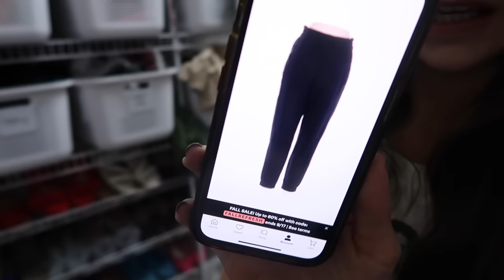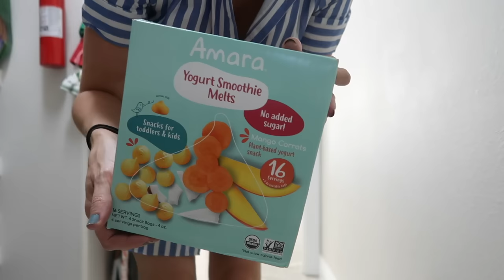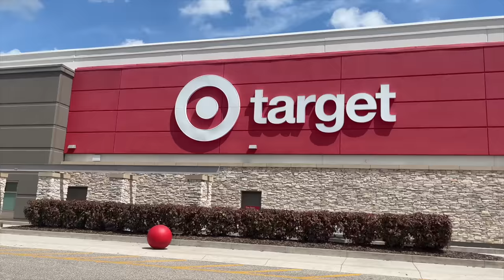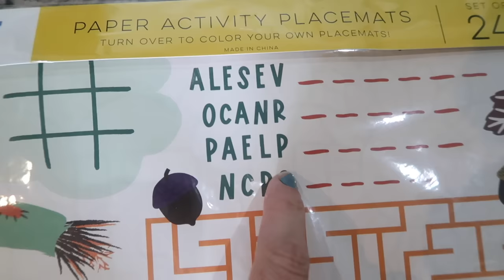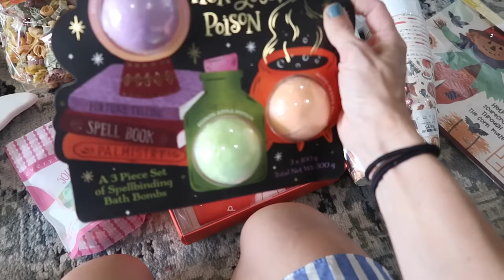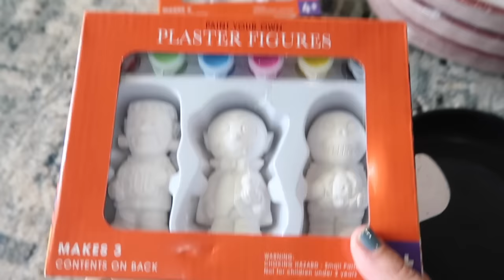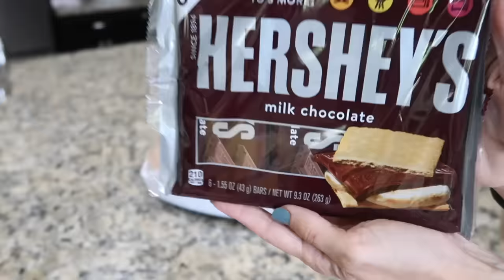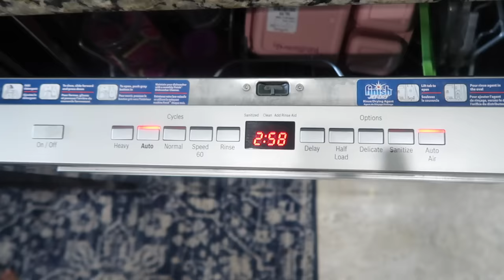S'mores Bar, Shopping, & Tidying Up! Around The House Happenings! Getting Ready, Mom Life You Know!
Hey party people!  Thanks so much for hanging out with me while I share with you this new around the house happenings style vlog - I guess I leave the house for a bit but I'm prepping some things that have been on my mind lately so I took a trip to homegoods to make it happen1  I got some halloween stuff so I could be creative and some stuff for thanksgiving, you know - cute and practical!

S'mores Board

Ghost platter if you want to splurge is from pottery barn